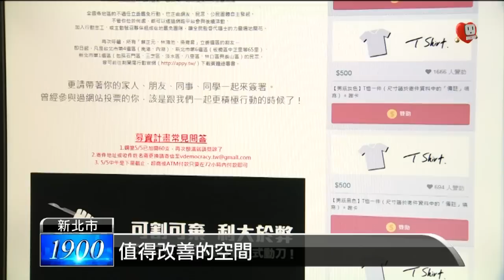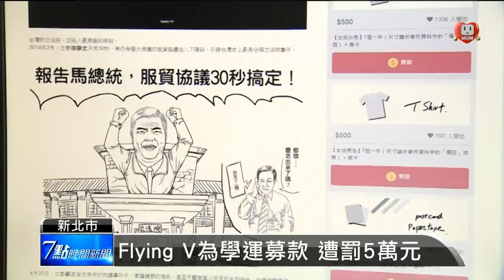【2014.05.06】集資網站VD違法？創辦人澄清 -udn tv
對於內政部和監察院的說法，Flying V創辦人林弘全表示，他認為割闌尾這個募款行動的議題很特殊，才設立一個募款網站，應該沒有違法。完整內容 , FB , Twitter , G+